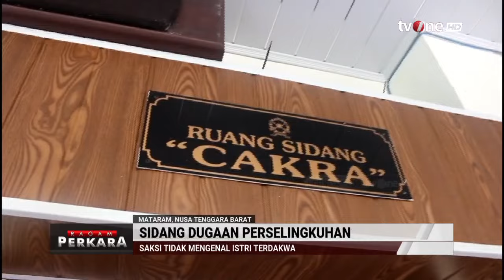Eks Gubernur NTB jadi Saksi Sidang Kasus Dugaan Perselingkuhan | Ragam Perkara tvOne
Ragam Perkara, - Eks Gubernur NTB jadi Saksi Sidang Kasus Dugaan Perselingkuhan | Ragam Perkara tvOne

Sidang perdana perkara kasus pencemaran nama baik yang dilaporkan mantan Gubernur Nusa Tenggara Barat (NTB) Zulkieflimansyah bergulir di Pengadilan Negeri (PN) Maratam, Rabu (24/4/2014). Dari pantauan Kompas.com, Bang Zul--sapaan akrab mantan gubernur--hadir menjadi saksi dalam perkara 224/Pid.Sus/2024/PN Mtr dengan terdakwa Junaidin alias Joni Junaedi yang menuduh dirinya berselingkuh dengan istri Joni. Zul tampak mengenakan baju biru dongker didampingi kuasa hukum dan kerabatnya memasuki ruang persidangan sekitar pukul 12.00 Wita.

RAGAM01

GUS01
AML01